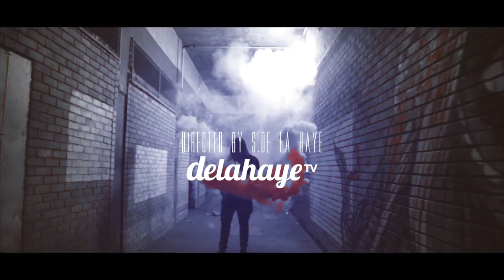Searcher - Grand Slam [Music Video]